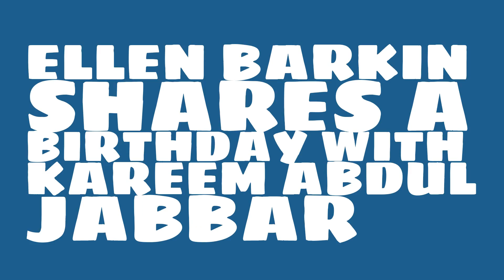What was Ellen Barkin's birthday?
When was Ellen Barkin born? Watch this video to learn Ellen Barkin's birthday and other trivia about Ellen Barkin